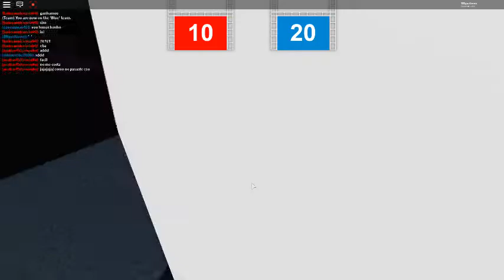What's inside the black room in Hole in the wall?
A big secret